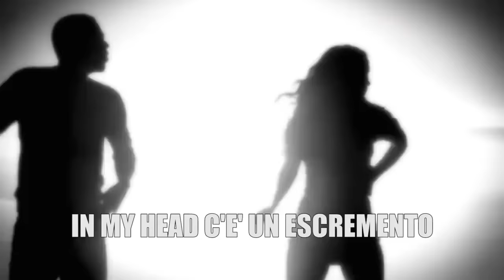Canzoni travisate con video... (Parte 2)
Titoli delle canzoni:
1. Queen - Innuendo
2. Vengaboys - Boom Boom Boom Boom
3. Elen Levon - Wild Child
4. Good Charlotte - I Just Wanna Live
5. Jessie J feat. B.o.b. - Price Tag
6. The Black Eyed Peas - Shut Up
7. Blondie - Heart of Glass
8. Lipps Inc. - Funkytown
9. Dire Straits - Sultan of Swings
10. Kate Bush - Wuthering Heights
11. Garbage - Cherry Lips
12. Stereophonics - Have A Nice Day
13. Leftside feat. Sean Paul - Want Your Body
14. U2 - Even Better Than The Real Thing
15. Avenged Sevenfold - Warmness On The Soul
16. Jason Derulo - In My Head
17. Daddy Yankee - Limbo